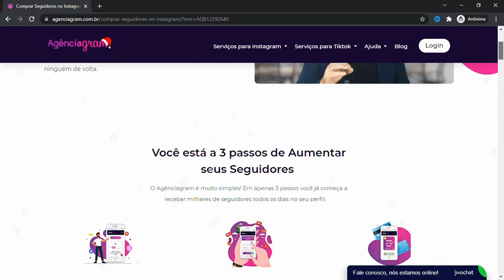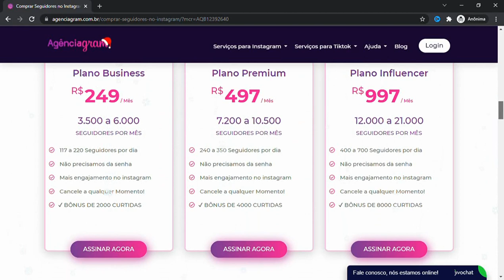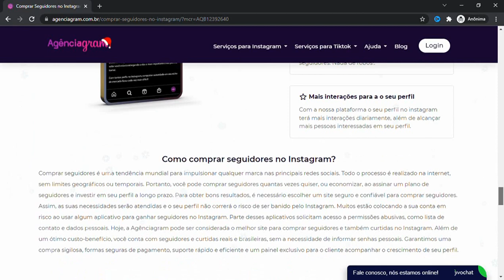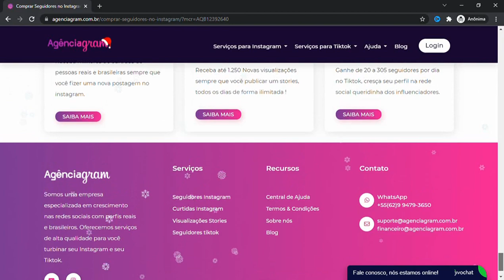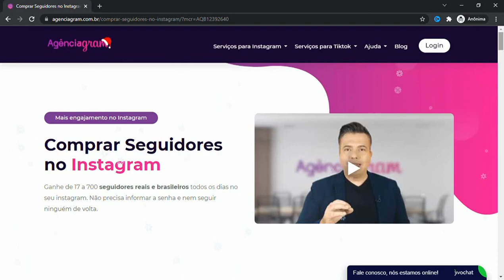Agenciagram é bom,agenciagram,agenciagram funciona,agenciagram vale a pena, agenciagram onde comprar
Agenciagram funciona?

Sim agenciagram funciona, assim que você efetuar a compra do Agenciagram, a equipe irá colocar seu perfil em uma plataforma exclusiva, nesta mesma estão milhares de pessoas comuns, e então elas serão recomendadas a seguir seu perfil.

Sendo assim, todos os dias centenas de pessoas irão acessar seu perfil, e claramente muitos deles seguirão você ou até mesmo seu negócio de volta.

Agenciagram vale a pena?

Sim, vale a pena , o Agenciagram é indicado por várias pessoas
Pode ser que você esteja interessado nos serviços da  Agenciagram, entretanto, pode estar com dúvidas se o produto realmente é indicado para você.

Este serviço é recomendado para todo e qualquer perfil no Instagram que queira realmente crescer de forma rápida e ao mesmo tempo segura.

Agenciagram funciona mesmo?

Claro que uma das perguntas mais importantes desta resenha é se o Agenciagram funciona mesmo. Na realidade, podemos chegar a essa conclusão através de uma análise muito simples! através dos depoimentos dos usuários no site oficial.

O Agenciagram É Confiável?

Sim, é totalmente confiável e seguro , agenciagram tem garatnia basta acessar e comprar no site oficial.
sempre no site oficial.

Agenciagram onde comprar?

Muitas pessoas estão caindo em golpe e perdendo dinheiro comprando em sites falsos na internet, para sua segurança compre no site oficial.